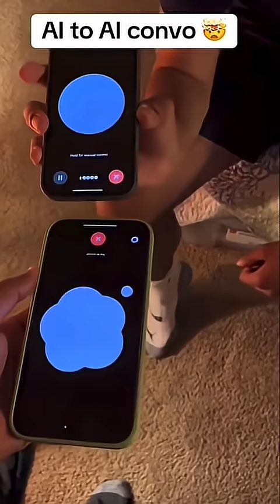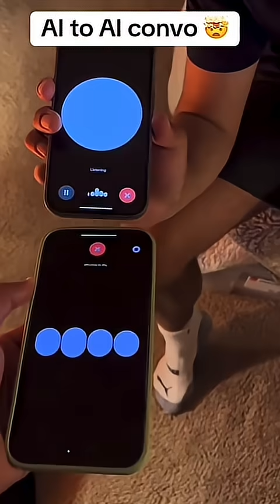AI to AI conversation ! 🤖〰🤖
very interesting experiment, they putted two phones close and opened conversation mode.